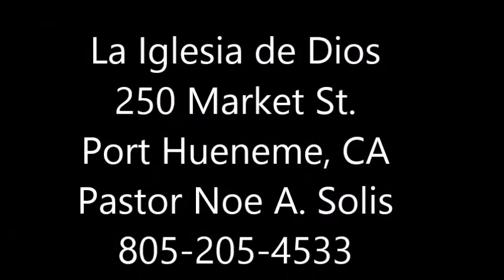Cree en la Luz de Cristo por el Pastor Noe A Solis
250 Market St.
Port Hueneme, CA
Pastor Noe A. Solis